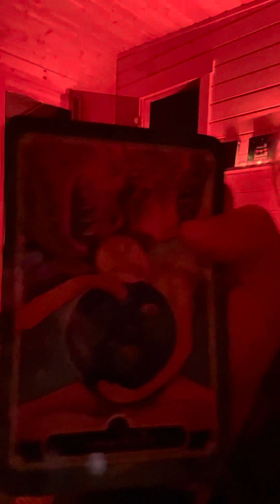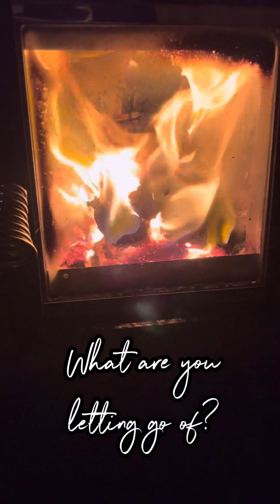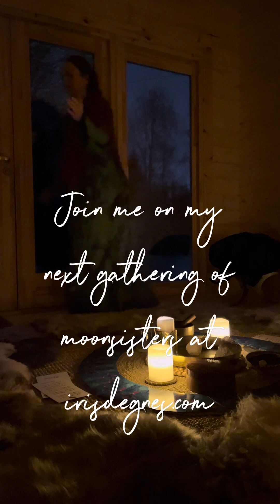#2 Full Moon Ceremony 25th january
25. januar full moon ceremony with cacao and Essential oils 🥰

With Love & Passion, Iris 🌈

:･ﾟ✧:･.☽˚｡･ﾟ✧:･.: ─── ⋆⋅ ◯ ⋅⋆ ─── :.･: ✧･ﾟ｡˚ ☾.･: ✧･ﾟ:

⟢ Start Your PureLifeMama Journey Today! ⟣

❥ FREE MAMA & BABY ESSENTIAL OILS CHART & FREE OIL SAMPLES 𑁍
Only as long as supplies last!

❥ FREE WELLNESS CLASS 𑁍
Available in my App «PureLifeMama»

Music Nostalgic Folk by StudioMonkey